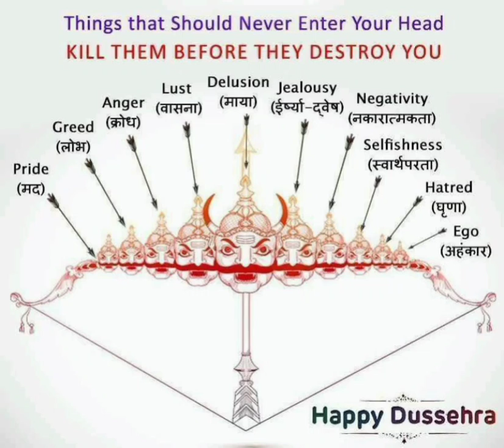16 October 2021